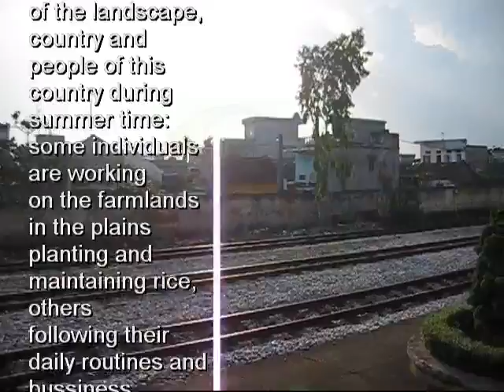Train 004 - North Vietnam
Während der mehrstündigen Zugfahrt notiere ich einige Eindrücke, die ich beim Anblick der vorbeiziehenden Landschaft erhalte:

Wir fahren
- durch weite Küstenebenen mit dominierendem Reisanbau:
- in zahlreichen kleineren Dörfern wie auch den größeren Ortschaften sind Sägewerke und Tischlereien sichtbar; das Holz stammt hier aus den bewaldeten Höhenzügen westlich der Küstenebene, sofern diese nicht abgeholzt sind; in den zahlreichen Tischlereien werden Möbelstücke wie Tische und Stühle, aber auch Fenster- und Türrahmen hergestellt, wobei ein hoher Anteil manueller Arbeit eingesetzt zu werden scheint.
- es sind einige manufakturartige Ziegelbrennereien mit den Schloten der Öfen sowie Lagerflächen für die fertigen oder zu brennenden Ziegel erkennbar sind; wahrscheinlich sind entsprechende Tongruben nicht weit.
- Zwischen den Reisfeldern befinden sich Wasserbüffel sowie viele Enten in Freilandhaltung; es sind keinerlei Zäune oder Absperrungen sichtbar. Sind die Entenflügel gestutzt?
Die sichtbaren Gebäude, besonders die Wohngebäude,  sind zumeist in Ziegel- bzw. Backsteinmauerwerk errichtet, häufig verputzt.

Auch das lokale Mittelzentrum, Bìm Son, wo der Schaffner ein Foto von mir vor dem Zug aufnimmt, wirkt ebenfalls ärmlich; die kleineren Siedlungen und Dörfer zwischen den Reisfeldern sind noch weniger entwickelt, wirken sehr unterstrukturiert ohne ausreichend befestigte Straßen.

Das Mittelzentrum selbst, Bìm Son, ist an das überörtliche Straßennetz angeschlossen, was an der die Eisenbahnlinie überquerenden Straßenbrücke mit Auf- und Abfahrten am nördlichen Ortsrand sichtbar ist.
Mir fallen zwei Kirchenbauten auf; einer dieser christlichen Sakralbauten ist domartig errichtet und stammt wahrscheinlich aus der französischen Kolonialzeit.
Außerhalb der Ortschaften befinden sich zwischen den Reisanbauflächen, die zu dieser Jahreszeit häufig geflutet sind, jedoch durchaus Reis in unterschiedlichen Wachstumsphasen aufweisen, die örtlichen Friedhöfe mit ihren gemauerten Grabstellen.

Auf vielen Reisfeldern sind die barfüßig im Schlamm watenden Dorfbewohner bei der nahezu vollständig manuell ausgeführten Arbeit im Reisanbau zu sehen; manchmal befinden sich mehrere Hundertschaften bei der Arbeit mit unter den Strohhüten sowie einer heiß brennenden gekrümmten Rücken. Auch hier wird die Tätigkeit häufig durch Frauen ausgeübt. Es wird leicht ersichtlich, warum viele jüngere Menschen in die Oberzentren oder ach Hanoi auswandern, um sich dort nach Möglichkeit Arbeiten mit geringerer physischer Belastung und besserem Einkommen zu suchen.

Soundtracks

Track 1:
Improvisation On Friday...

Track 2:
(PIANO) A minor improvisation on Sunday
by The3amAssociation

Remarks about changes:
Tracks 1 and 2 are cross fading, when track 1 ends and
track 2 starts.
Track 2 is fading out at the end of the movie - therefore it is shorter than
the original.